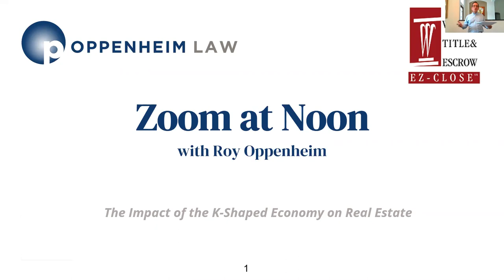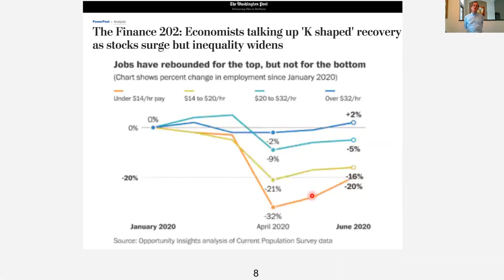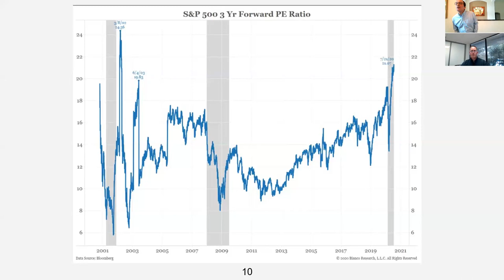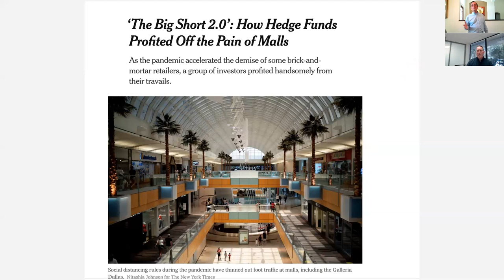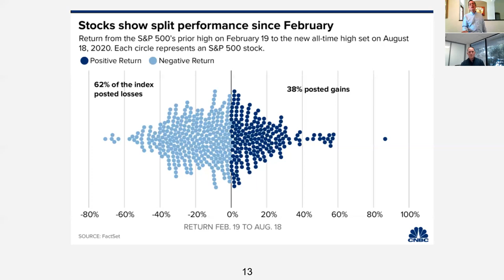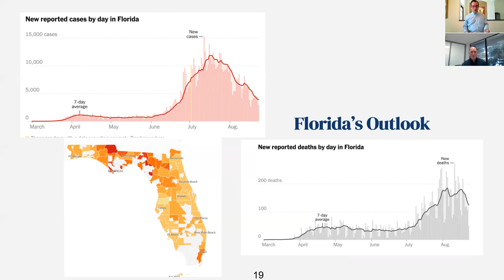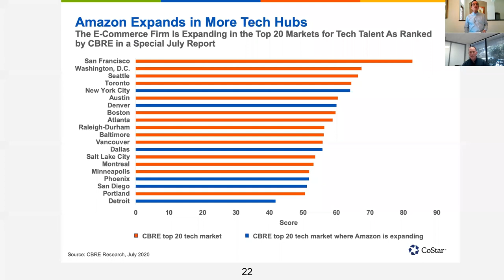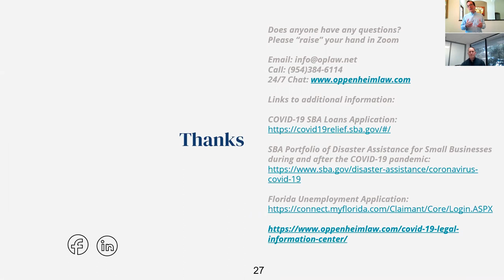The Impact of the K Shaped Economy on Real Estate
What will be the impact of a “K Shaped Economic Recovery” on Real Estate?
A K-shaped recovery highlights the divergent experiences of individuals with coronavirus, where white-collar workers are able to work from home, while essential workers have to report to a physical location. What will be the impact on real estate?

Join Roy Oppenheim With Special Guest Ken Morris

For thirty years, Ken Morris has been the Broker and Owner of Morris South East Group, a full service commercial real estate firm. Holding the prestigious Society of Industrial & Office Realtors and the Real Property Administrator designation, Ken is considered an industry expert covering the South Florida commercial real estate industry.

Recorded Live August 25th, 2020 12:00 PM